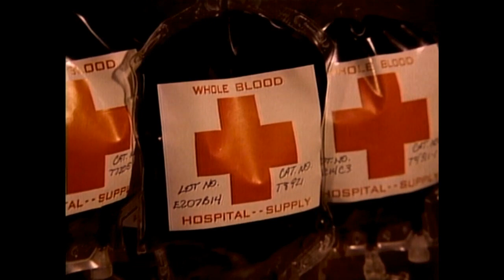Dimensión Desconocida - ¡Monstruos! Monsters! - 1985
También puedes apoyar el canal con algunos satoshis:

BTC:  3J9oyCwskuD6qvvXVXb11shNLRh8xWK1XX

ETH (ERC-20):  0x54f370a9637c0f839251e0991710a62ddd04c8ca

BNB:  0xd37a2c763e0779d88b6ef5223cae62a1e9f5b05d

DOGE:  DP7npfEQTB5vC66xyq6hBT3yinLaA5XpQ1

Tether TRC20 (USDT):  TVNG2RMwsFEDj1dRE5HsQkY5HcWGGHEAqy

Zcash (ZEC):  t1NMDUU2WakofuCkxK7nAgQViCeg9ZNnuNG

BCH:  qrqt3k6mgrku20ur8092yw7melufvs35ayzh6xmyxf

SOL:  EawnTabyC3pMx2qV7npnRe3HUvMNtYQCymQmbLCUMChM

Gracias!!!...